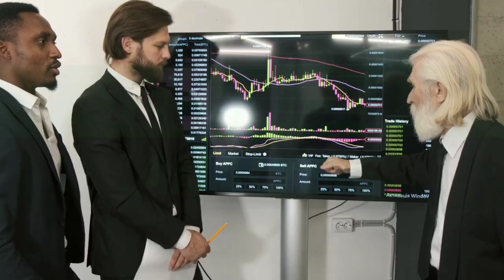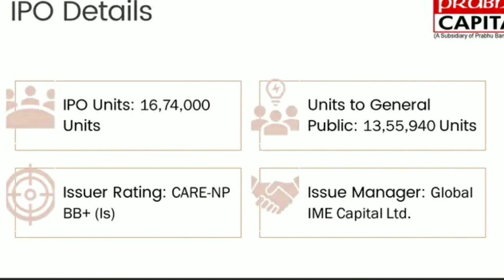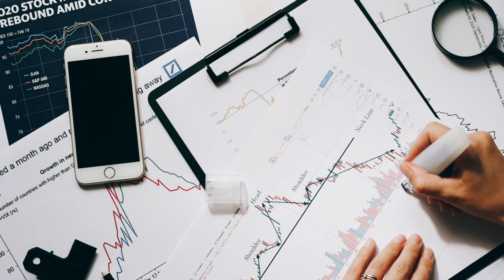IPO बाँडफाँड मिति सार्वजनिक | Modi Energy Ipo Result Date | City Hotel Ipo Update | Share Market